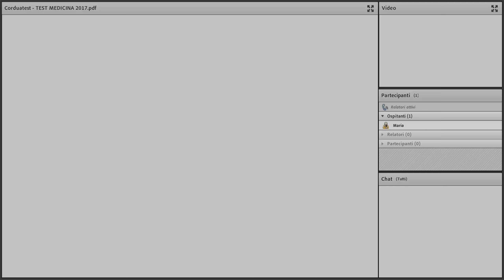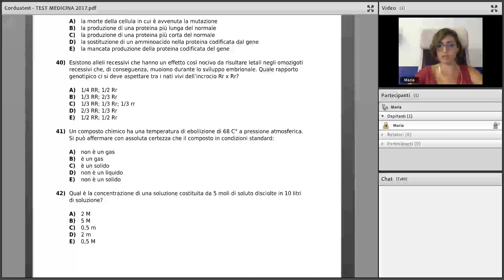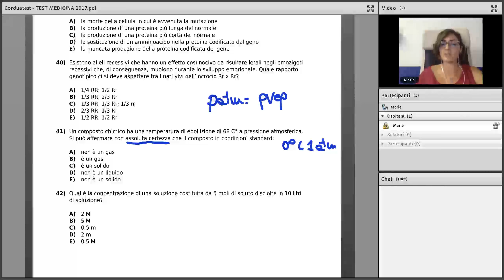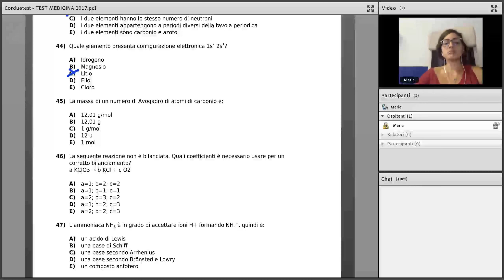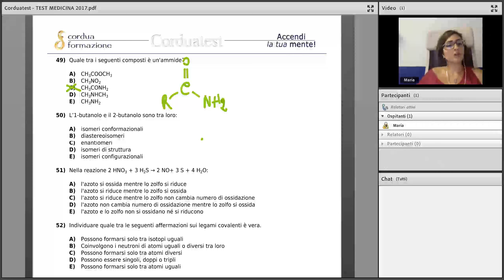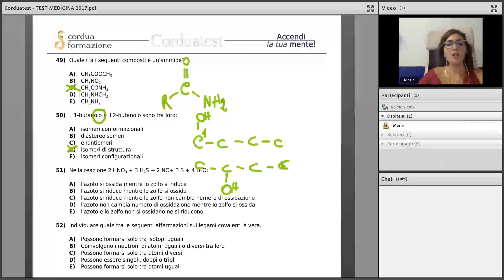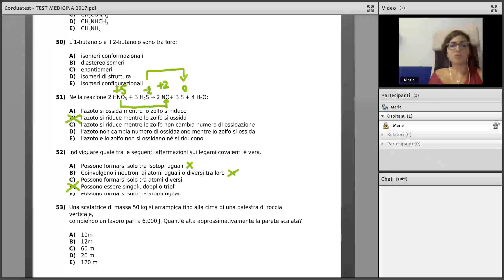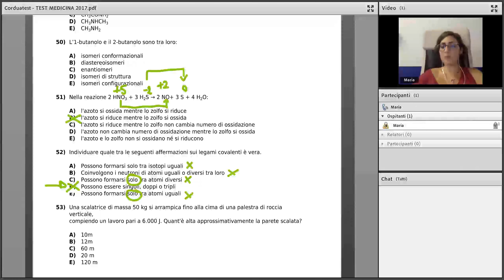Test Medicina 2017 - Commento CHIMICA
Il commento dei nostri docenti di Chimica ai quesiti del test di Medicina 2017.

PER SCOPRIRE I NOSTRI CORSI IN PARTENZA E PARTECIPARE AGLI OPEN DAY ONLINE GRATUITI:

Chiama la nostra segreteria al numero
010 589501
Scrivici alla seguente mail
Oppure compila il form dedicato